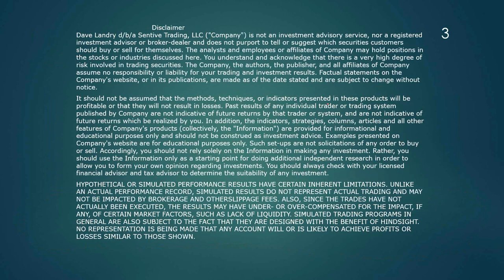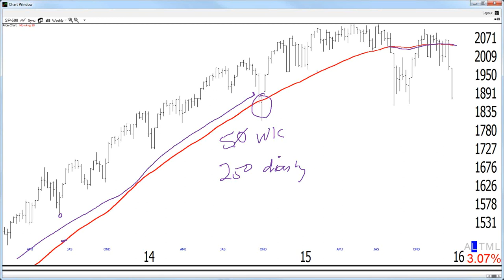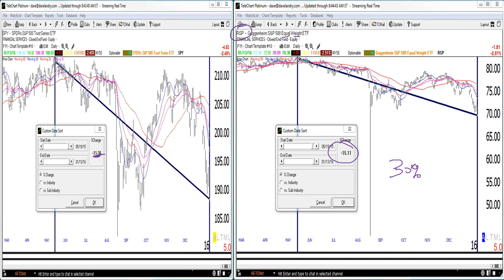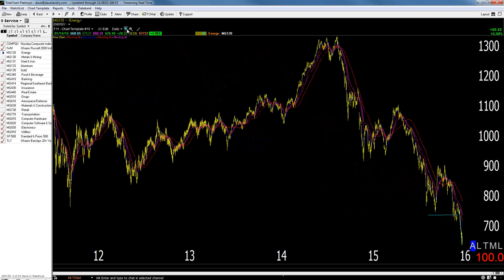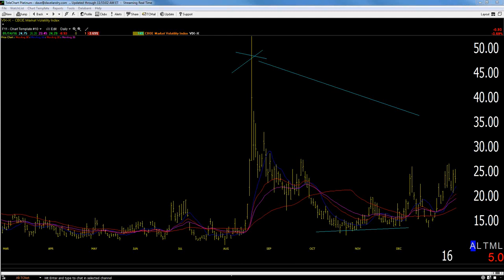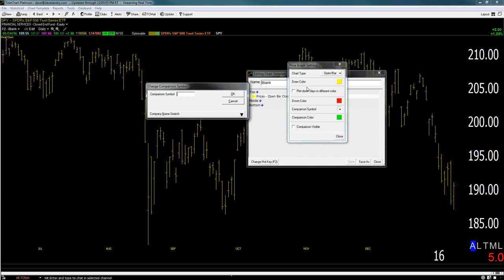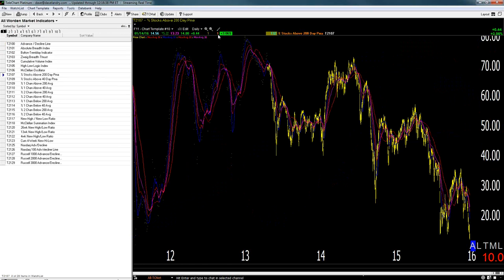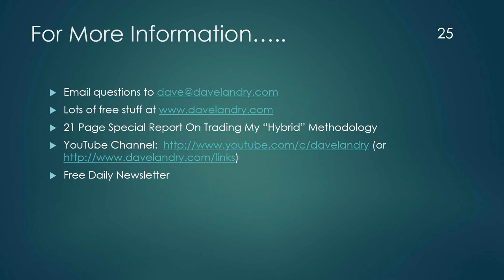01/14/16 Dave Landry's The Week In Charts-Big Cap Stocks Now Breaking Down Too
Dave teaches trading and discusses current stock market conditions.
In this episode, he continued his discussion on how the moves in the indices are being masked by big cap issues and how now those issues are beginning to break down. He then discussed action in the overall market and sectors. And, last, but not least, he fielded your questions on trading and analyzed your favorite stock picks.